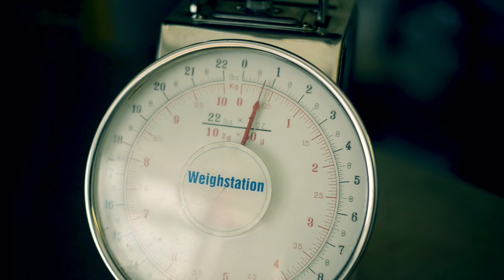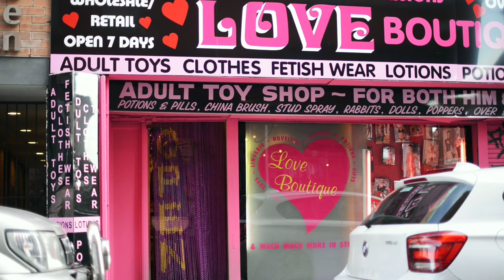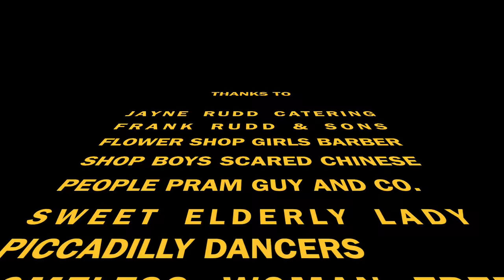Peruvian Nostalgia Syndrome - Drizzle (MUSIC VIDEO)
This music video, made in collaboration with Charlotte Rudd (Photographer/videographer), was recorded round the streets and shops of Manchester city centre and Charlotte's farm. The video is for the second single taken from Peruvian Nostalgia Syndrome's debut album 'Celestial Zest`.